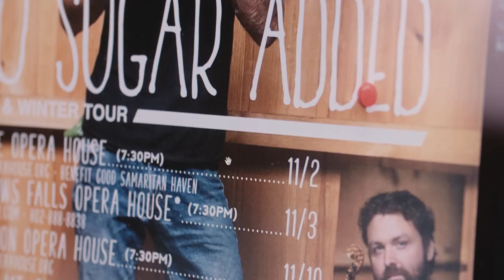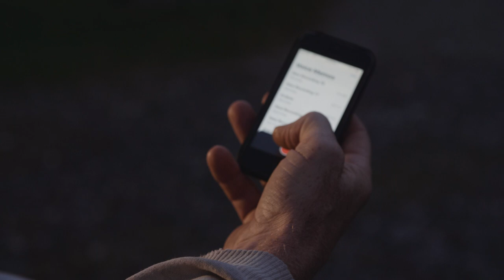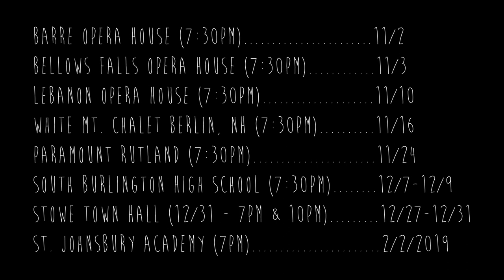Rusty Dewees Inc. short film: WORKING HARD TO BRING IT TO YOU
NO SUGAR ADDED Comedy & Music Tour-- 11/2/18-2/2/19